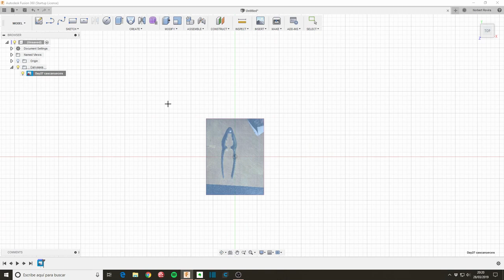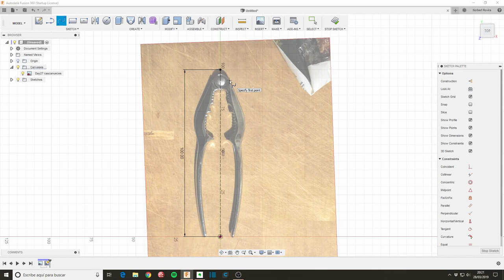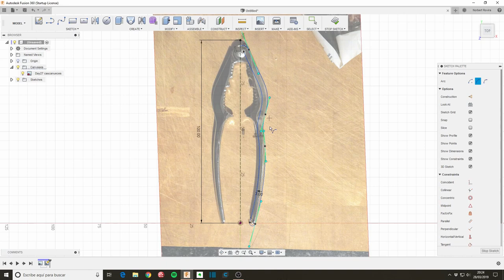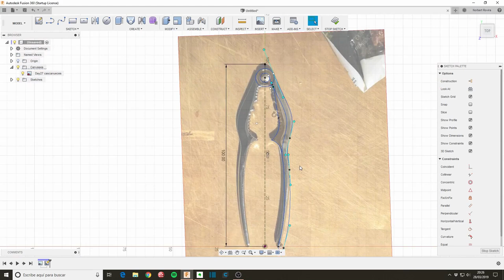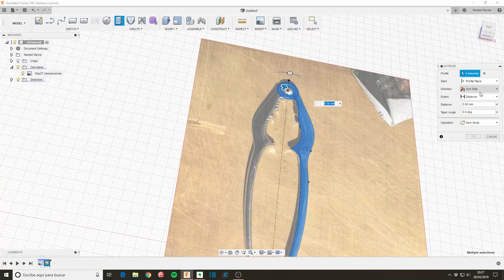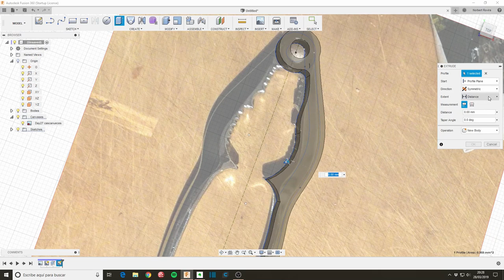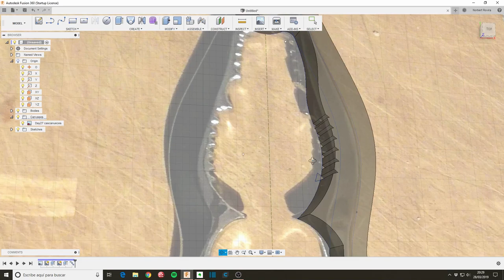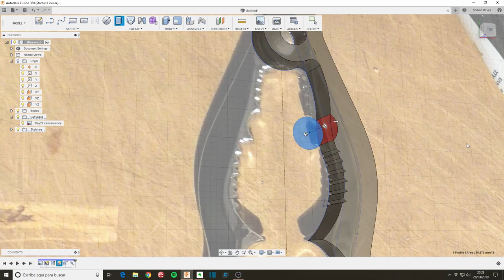10 min de Fusion 360 - Día 27 cascanueces (fail)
Iré creando cada día durante 30 días lo que pueda con un máximo de 10 minutos

Hoy un poco desastre por hacer el vídeo cansado. Y repercute, no fluía nada. Así que ni siquiera he acabado un básico cascanueces.

Qué he aprendido hoy:
. lo que ya es sabiduría popular, que cansado no se es productivo.